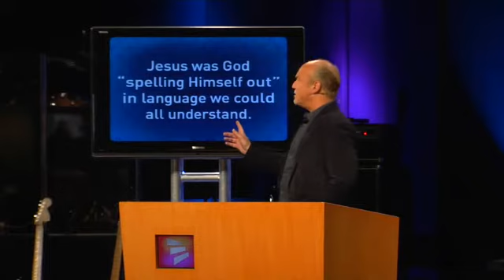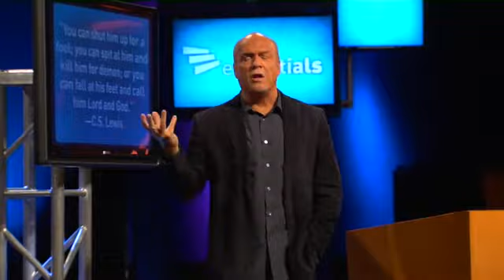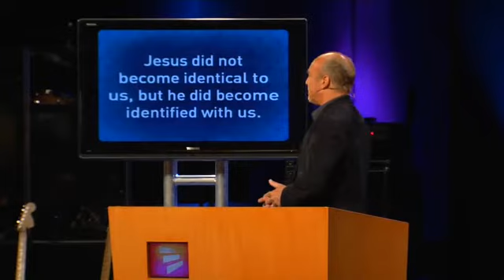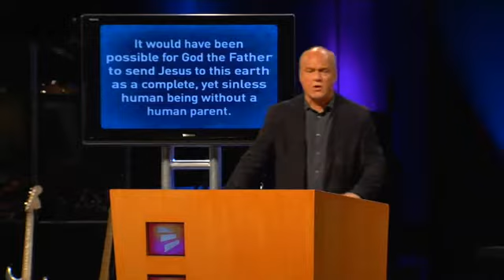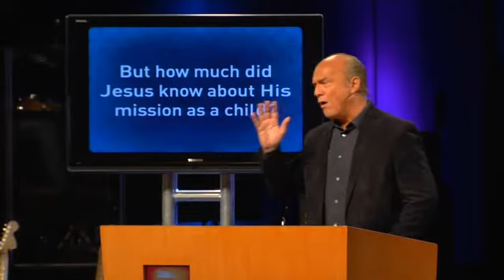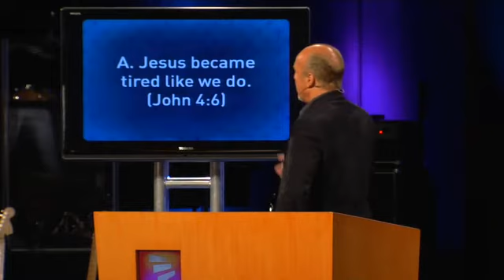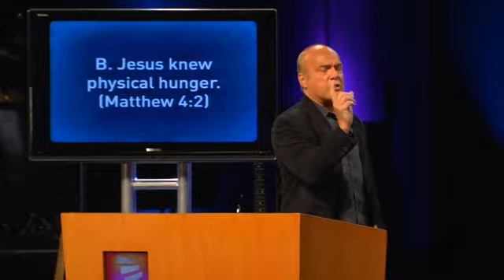Jesus Christ: God With Us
Essentials: What Every Christian Needs to Know :: Message 3